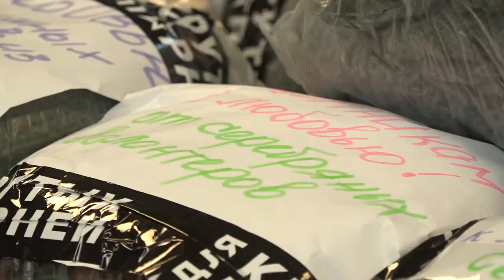про_добро: Акция «Тепло для героя»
Серебряные волонтёры совместно с активистами партии «Единая Россия» подготовили гуманитарную помощь для отправки нашим военным. Свечи, вязаные вещи, иконки и письма с тёплыми словами отправят бойцам на передовую. Участники Одинцовского клуба «Активное долголетие» помогали в сборе вещей, сделанных своими руками.